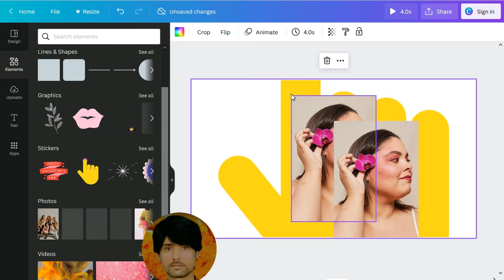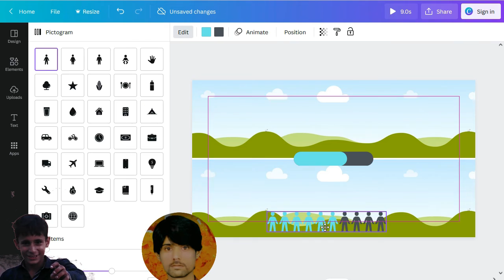how to google online video editing best free online editing 2023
Online Video Editor canva design Edit Your Videos Online In Web Browser with Wondershare vidair 2023 Technical hamid YouTube How to video edit without any
Online.Pakistan.Editor Video Editor Online Easy Create Marketing  hamid
how to google online video editing youtube video editing online free 2023